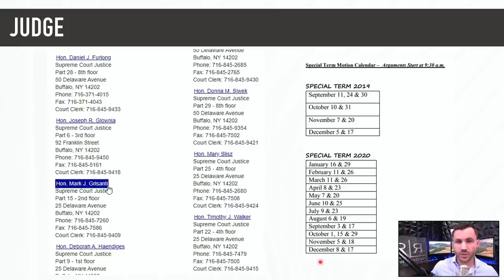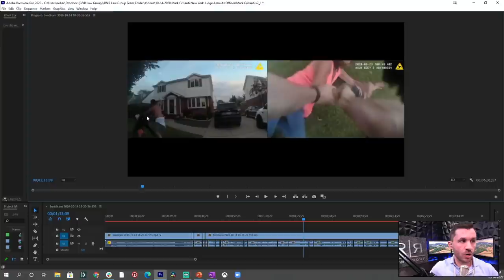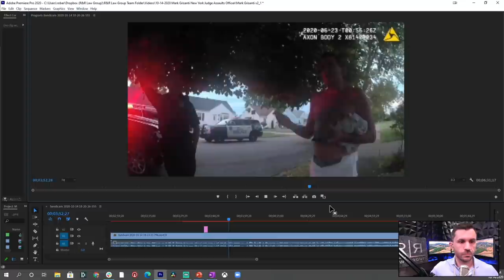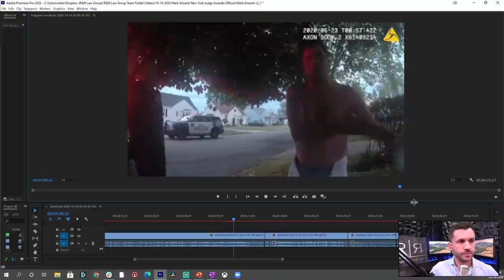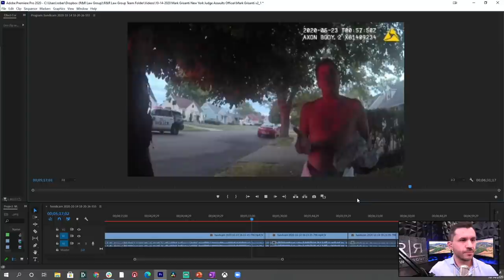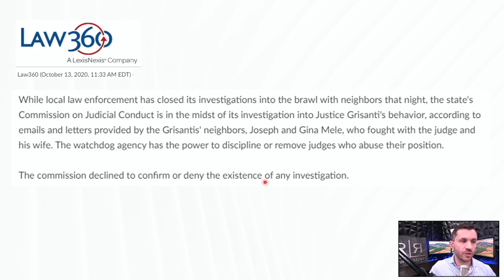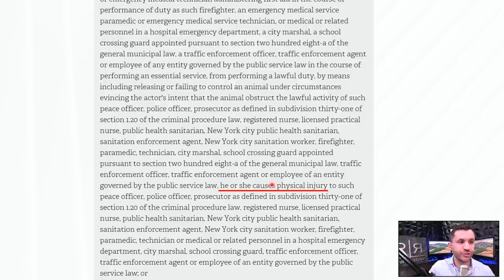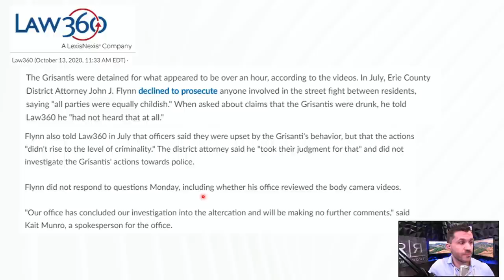NY Supreme Court Judge Mark Grisanti Assaults Police Officer: Legal Analysis by Criminal Lawyer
NY Supreme Court Judge Mark Grisanti Assaults New York Police Officer

ℹ More About This Video:
On June 23rd, 2020, a New York Supreme Court Judge named Mark Grisanti and his wife were involved in an altercation with the neighbors about a parking spot. The cops arrived on scene, attempted to place Mark Grisanti's wife in handcuffs, and Mark physically pushed the officer conducting the detainment. Mark was taken aside, not in handcuffs, and questioned. After he started to get combative, officers also placed him in handcuffs and in the vehicle. Mark Grisanti, a Supreme Court Judge in New York, was not charged with any crimes. Is that fair?

In this video, criminal defense lawyer Robert Gruler analyzes the video and audio footage of the interaction as well as the specific statutes from New York covering assault, obstruction, and official misconduct. Do you think Judge Grisanti's actions were criminal in nature? If this happened to another person who was not a Judge, do you think they would be shown the same

You can also grab the slides (and other stuff) from the show as well as a free PDF copy of Robert’s book which is also available to buy on Amazon

🕒 Timecodes
00:00 Hello & welcome
02:28 Mark Grisanti, New York Supreme Court Judge
03:42 Bodycam analysis starts
19:56 Very satisfying scolding
27:08 Language used in the video
27:52 New York Judge Rules
31:58 New York Assault Statutes
39:32 New York Obstruction Statute 195.05
40:44 New York Official Misconduct Statute
41:52 No charges being filed against the Judge

🙋‍♂️ About R&R Law Group
Robert F. Gruler II is founding partner at R&R Law Group, a criminal defense law firm representing all of Arizona with one goal: to help good people charged with crimes. Robert and his team have successfully helped THOUSANDS of people move beyond their difficult situations and get their lives back on track! The firm has been acknowledged as one of the fasted growing privately owned businesses in the United States by the INC. 5000 and has been featured in ABC15, the Arizona Republic, Arizona Central and 3TV. The R&R Team is committed to providing SAFETY, CLARITY and HOPE to those in need who are going through the criminal justice system.

🗺 The firm can be reached at:
5111 N. Scottsdale Road, Suite 275.

📞 We offer FREE case evaluations. Appointments strongly encouraged!